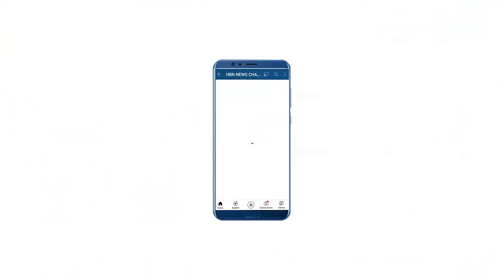अलीगढ़ जिले की इगलास तहसील में झोला छाप डॉक्टरों का अच्छा चल रहा कारोबार | HBN News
अलीगढ़ जिले की इगलास तहसील में झोला छाप डॉक्टरों का अच्छा चल रहा कारोबार